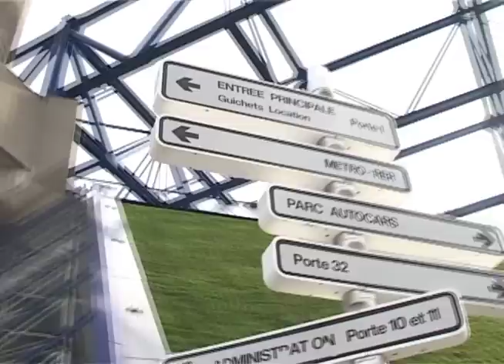Sewa Kroetkov Week in Paris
Found footage of Sewa from winter of 2009. Very productive week skating spots in the French capital.